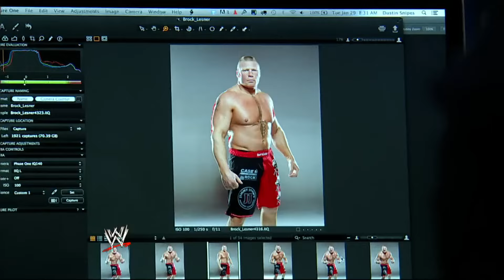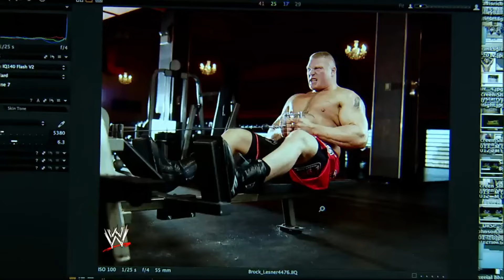BROCK LESNAR COMES OUT OF RETIREMENT AND CALLS OUT THE ROCK!Roman vs Rock In 2026 RIP Akebono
Welcome to Fight Zone , your front-row seat to the most thrilling and intense moments in the world of boxing drama! 🥊🔥

Don't miss out on the latest gossip and heated confrontations in the world of boxing. 🌐🎥